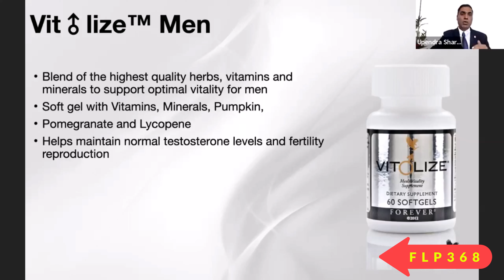Forever Vitolize Men | forever vitolize men's benefits | FLP | Forever Living Products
Balanced prostate support designed exclusively for men

• Natural prostate support
• Helps promote healthy testicular function
• Blend of balanced, critical nutrients
• Designed specifically for men’s health
• Gluten free

Men, it's time to think about nutrition that's unique to you. This is especially true as you advance in age and balanced nutrition becomes more important.

Forever’s Vit♂lize® is designed from the ground up exclusively for men. Our comprehensive formulation helps support everything from prostate health to testicular function and urinary health. This exclusive nutrient blend provides men with the perfect balance of vitamins, botanicals and minerals.

Prostate health is a priority for many adult men, especially those over the age of 50. We carefully selected ingredients to provide support in a natural way. Vitamins C, D and E, lycopene, selenium and zinc have all been shown to help promote a healthy prostate.

The addition of lycopene oil, pygeum and pumpkin seed oil help maintain a healthy urinary flow.

This powerful blend is packed into an easily digestible softgel, making it incredibly easy to support an active and healthy lifestyle.

USAGE
Two softgels daily as a dietary supplement.